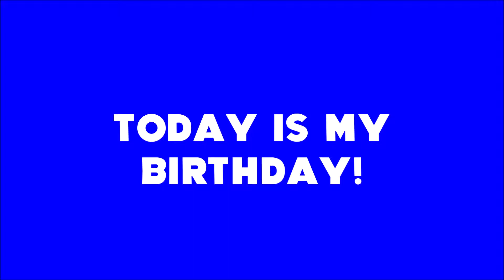Message to everybody (12/21/2021)